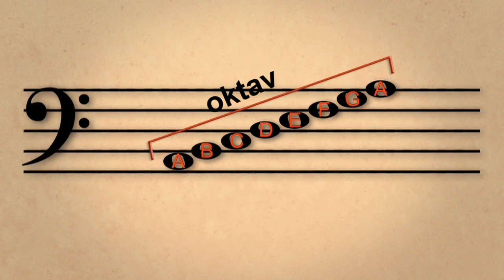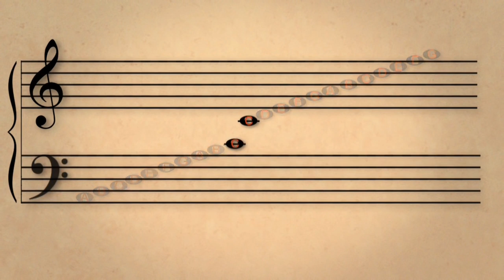Ders 3: Fa Anahtarı, İkili Porte ve Oktav (Sanat ve Sosyal Bilimler) (Müzik)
Lesson 3: Bass clef, grand staff and the octave